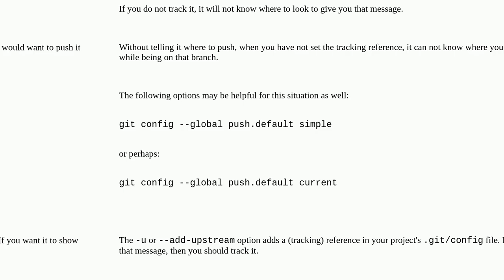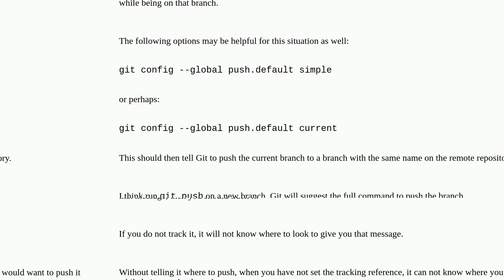git push command not notifying about new branch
A special thanks goes out to the community

  git